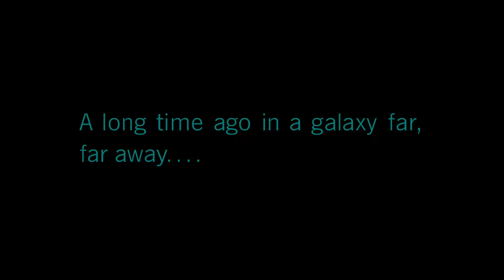LEGO Star Wars: The Skywalker Saga Sizzle Trailer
The existence of LEGO Star Wars: The Skywalker Saga has been known for several months now, but little has been revealed about it, other than it's a retelling of the first seven episodes, which were all adapted into video games, as well as The Last Jedi and The Rise of Skywalker. Finally, a new trailer for the game has been released, which shows brief glimpses from each of the episodes in LEGO game format.

YouTube channel WBGamesUK uploaded a trailer today showing off the aforementioned footage of probable cut-scenes based on each of the nine episodes. This includes The Last Jedi and The Rise of Skywalker, which have yet to be turned into LEGO games.

The trailer is fairly short, clocking in at just under a minute long. First displaying the iconic Star Wars "A long time ago in a galaxy far, far away," the trailer shortly goes on to show glimpses of LEGO versions of scenes from each of the films.

For the prequel trilogy, the trailer shows memorable clips of Darth Maul staring into the camera, Jango Fett landing beside a droideka, and a just-repaired Darth Vader. Meanwhile, for the original trilogy, viewers get clips of Princess Leia giving the recording calling for help to R2-D2, Han Solo being frozen in carbonite, and Luke Skywalker just above the Sarlacc pit in Return of the Jedi.

Finally, the trailer also shows LEGO versions of clips from the sequel trilogy. First, viewers see a scene involving the Millennium Falcon from The Force Awakens, followed by two clips from Star Wars movies that have, thus far, had yet to be adapted into LEGO games. Particularly, viewers get to see a LEGO-fied scene of Luke's confrontation with Kylo Ren at the end of The Last Jedi. As well, viewers are shown a LEGO version of a clip from The Rise of Skywalker trailer where Rey dodges a TIE fighter by jumping over it.

Finally, the trailer shows Lando Calrissian piloting the Millennium Falcon. In traditional LEGO game fashion, he complains of some ship malfunction, which is promptly fixed by R2-D2 taking a LEGO piece with a picture of a battery on it and slamming it into a generator-like object.

Overall, LEGO Star Wars: The Skywalker Saga may prove to be one of the biggest LEGO hits thus far. It may certainly be the most ambitious, spanning nine films, as opposed to the usual one to three or so. In any case, only its release will show whether its ambition pays off.

LEGO Star Wars: The Skywalker Saga will launch in 2020 on Xbox One, PlayStation 4, PC, and Nintendo Switch.